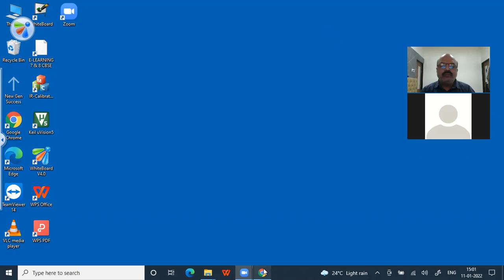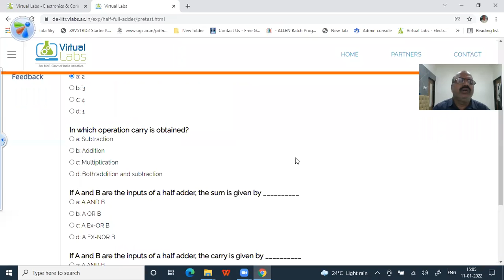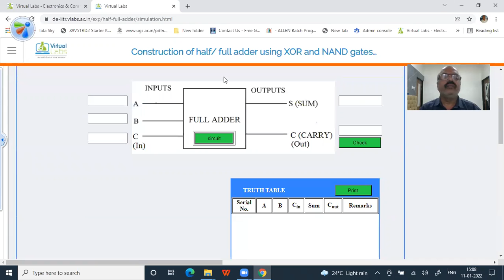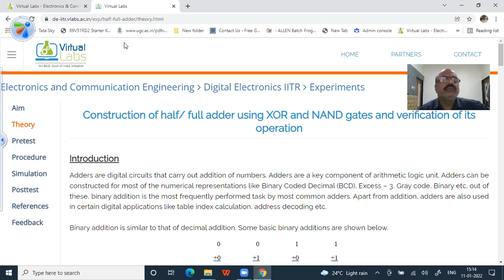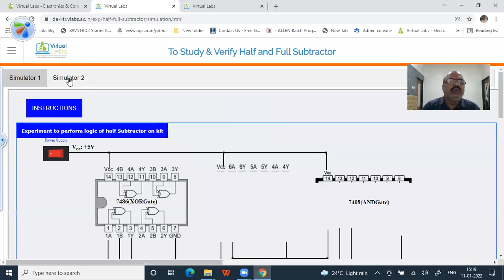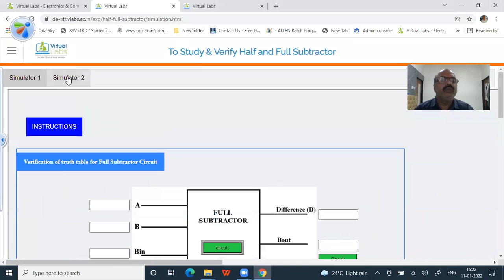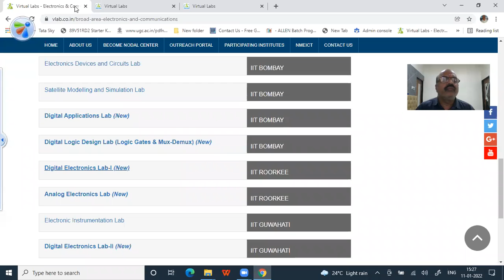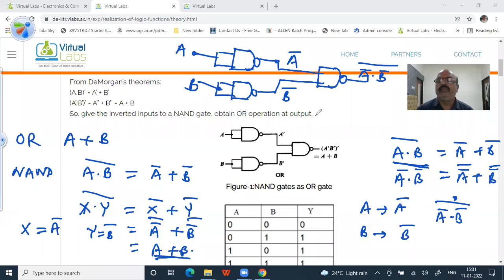B Sc I Practicals Half and Full Adder and Subtractor 11 01 2022